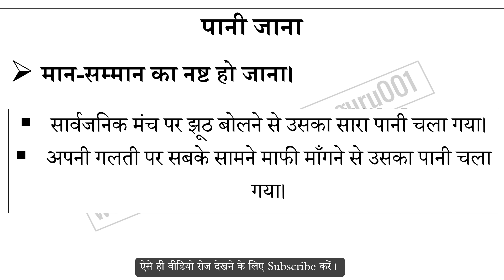पानी जाना मुहावरे का अर्थ और वाक्य प्रयोग | Paani Jana Muhavare Ka Matlab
पानी जाना मुहावरे का अर्थ,
पानी जाना मुहावरे का वाक्य प्रयोग,
पानी जाना ka hindi me matlab,
पानी जाना ke bare me janiya,
Hindi muhavare